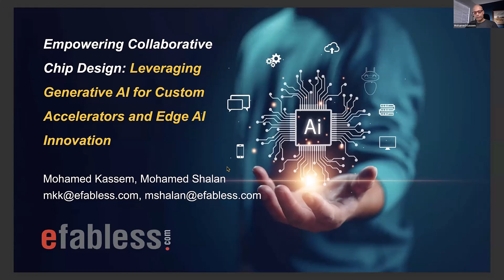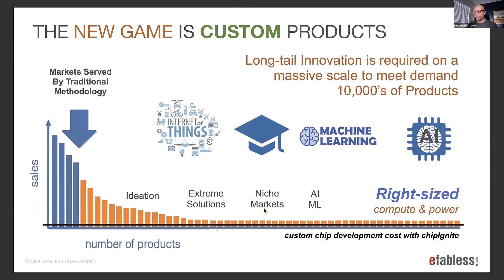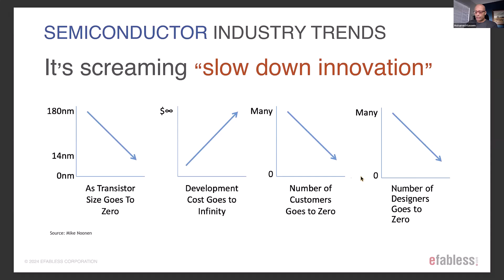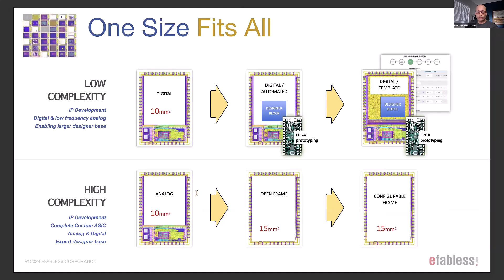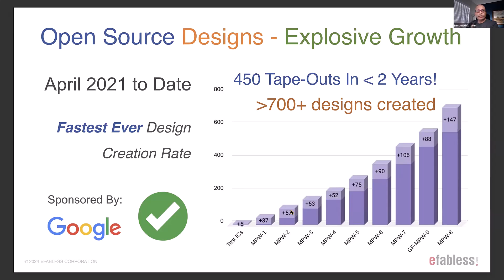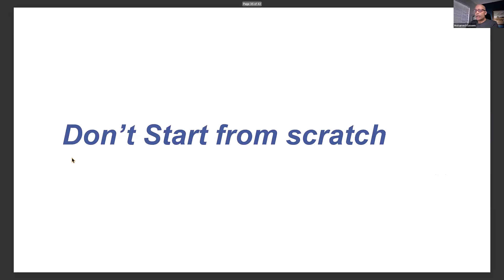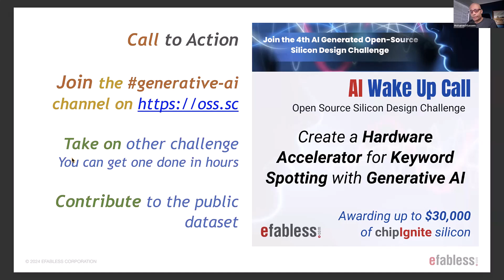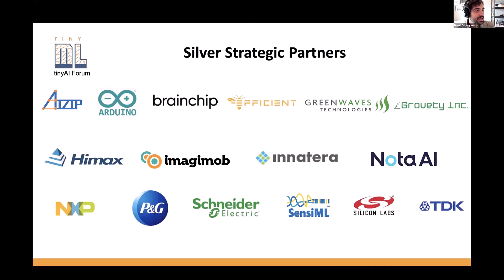GenAI on the Edge Forum: Empowering Collaborative Chip Design: Leveraging Generative AI for Custom..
Empowering Collaborative Chip Design: Leveraging Generative AI for Custom Accelerators and Edge AI Innovation
Mohamed KASSEM, CTO and Co-Founder, Efabless

In this presentation, we delve into how an open-source chip design SoC platform stimulates collaborative chip design, leverages generative AI to optimize custom chip designs and develop tailored accelerators for small machine learning models.

Through collaborative community efforts, we explore the transformative impact of generative AI and custom accelerators, while addressing challenges and future directions in deploying these technologies at the edge.

Join us to discover the convergence of generative AI, custom chip design, and edge AI innovation, and explore new horizons in AI-driven hardware design.